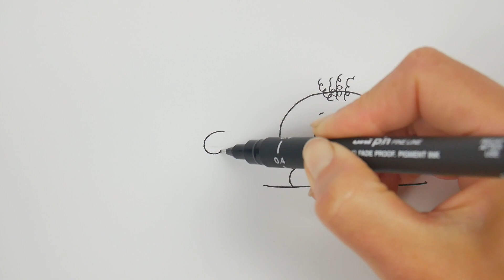21 Easy Drawing Ideas Anyone Can Draw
Love drawing, or just getting into it? Enjoy these simple drawing ideas and start your art journey. Enjoy!